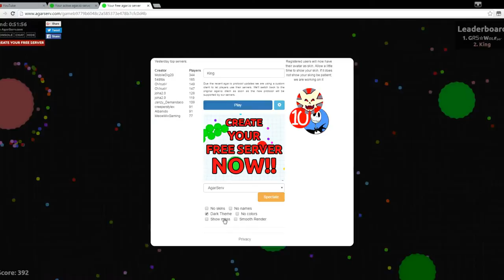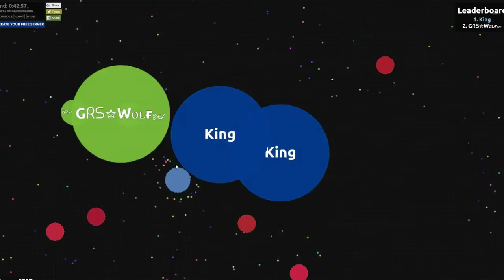Bw vs grs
This video was meant to be posted a long time ago but it said fail to upload but now i fixed it but guys hope you enjoy this video please leave a like comment and subscribe and i will see you guys in the next video cya